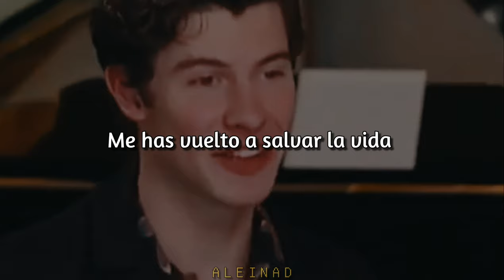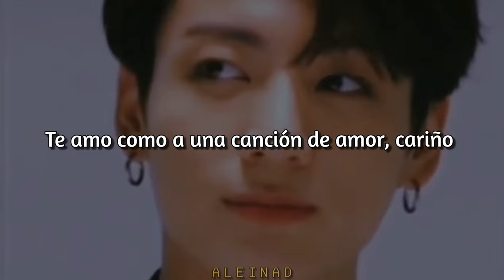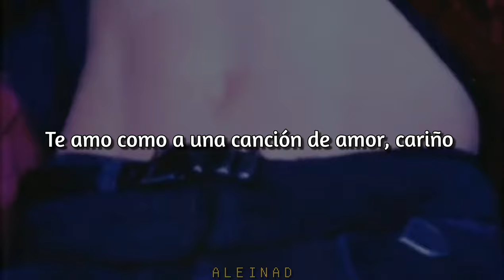Love You Like A Love Song -Con videos de tik tok [sub. Esp.]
Hice este vídeo con una recopilación de más videos de esta tendencia en tik tok pero le puse letra. Espero que les guste chicos.